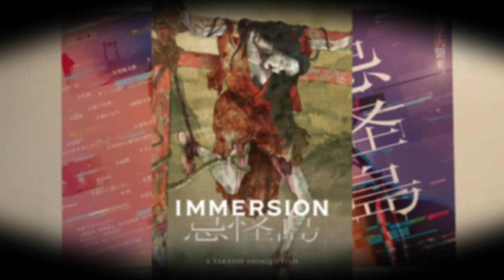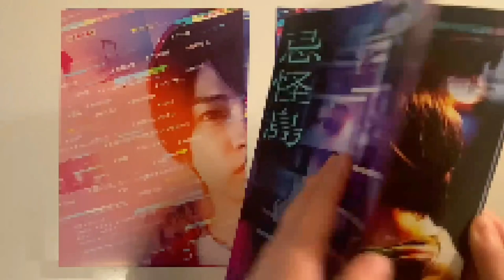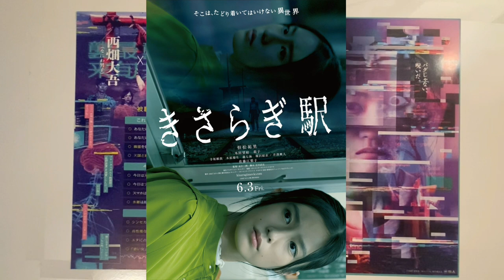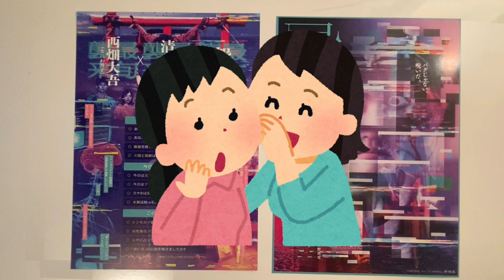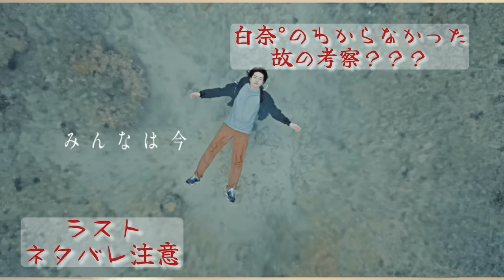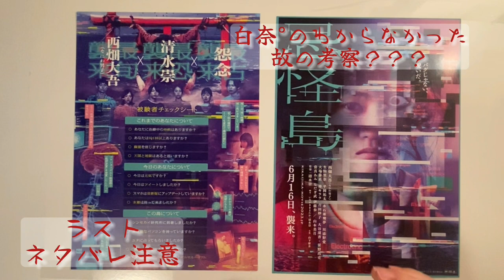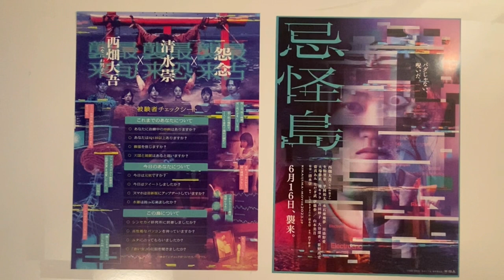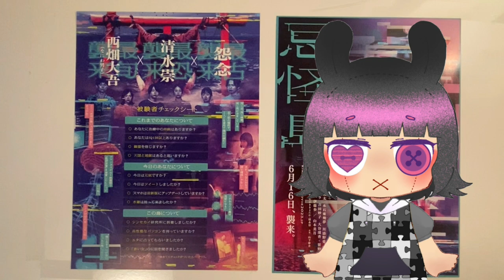【忌怪島/ｷｶｲｼﾞﾏ】感想。赤い女の忌まわしき伝説。そして島は〝地獄″になる…。バグか呪いか心霊か科学か。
映画【忌怪島/ｷｶｲｼﾞﾏ】を見てきた感想動画です。
今回は公判ガッツリネタバレありです。
白奈°が結果理解してないのか、わかってない部分があるので、そこについてあーだこーだ言ってます。
情報を入れずに見たい‼︎
という方は見ないで下さい💦
責任をとりかねます。
見るかは自己責任でお願いします💦
お怒りのコメント対応しかねます💦
別に大丈夫。むしろもう見てきた。という方はお時間あれば是非ヨロシクお願いします(●'ｗ'●)
［島］シリーズ化だよね？そうだよね？
わかってないとこ教えて下さい(艸дﾟ*)

頑張って作ったんだ。
0時に映画が終わって、そっから9時間かかったんだ……なんで💦
応援してくだされば幸いです。